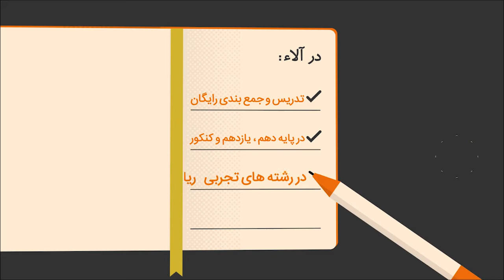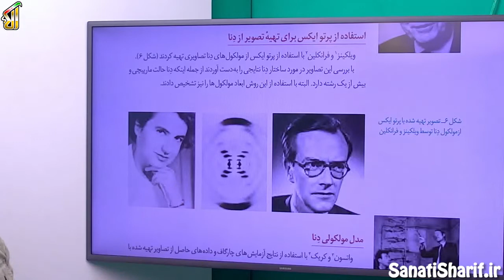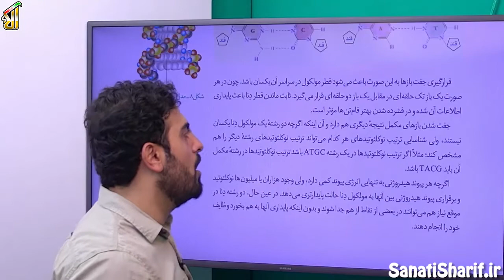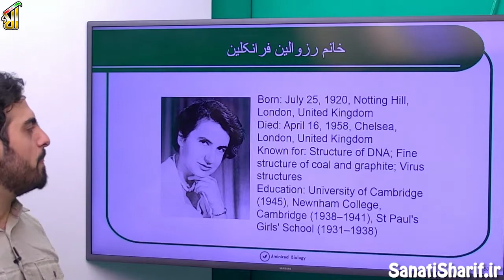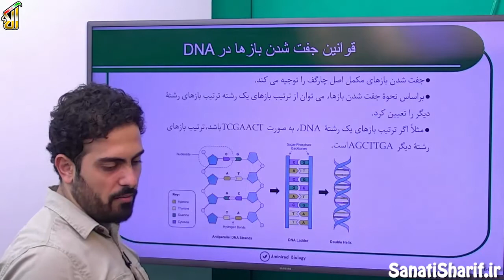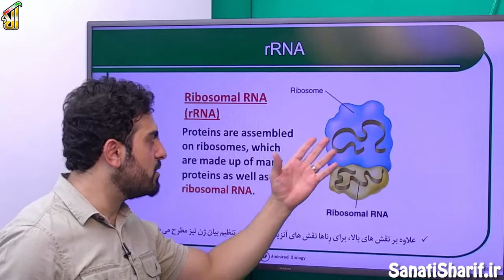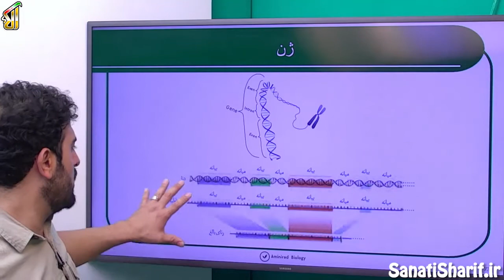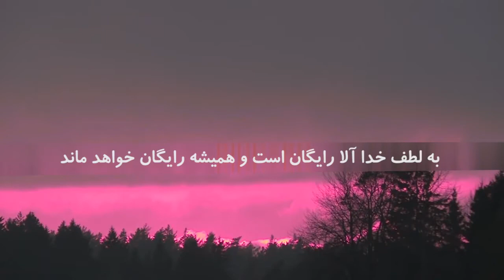فیلم جلسه 3 - فصل اول زیست (3): مولکول های اطلاعاتی (قسمت سوم)،تلاش برای کشف ساختار مولکولی DNA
آخر گفتار یک یعنی پر از اطلاعات در مورد دانشمندهایی که در مورد بیوشیمی و ساختار DNA و RNA کار کردن مشاهدات آقای چارگف و ... که همه رو بررسی می کنیم بعد میایم ساختار DNA رو میگیم بعد میایم RNA  رو میگیم و بعد اینو به شما میگیم که اینها با چه فرمتی انواع RNA رو ما تو سلول میبینیم و کاربرد داره